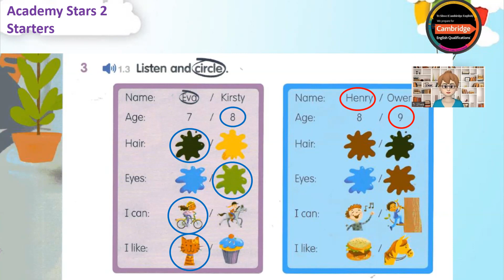Academy Stars 2 - Starters _ Welcome _ Lesson 1 - Meet the Academy Stars _ 3. Listen and circle!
Academy Star 2 - Starters
Welcome
Lesson 1 - Meet the Academy Stars
3. Listen and circle!